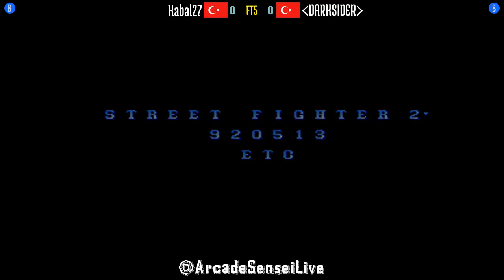FT5 @sf2ce: Kabal27 (TR) vs DARKSIDER (TR) [Street Fighter II Champion Edition Fightcade] Apr 29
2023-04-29: Kabal27 (TR) vs  DARKSIDER  (TR) [FT5 @ Street Fighter II Champion Edition @ Fightcade]